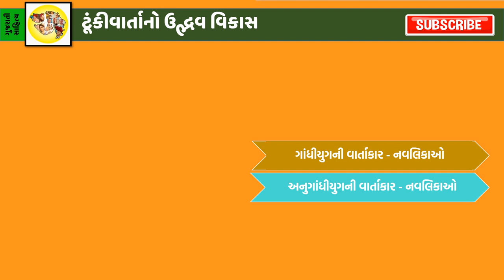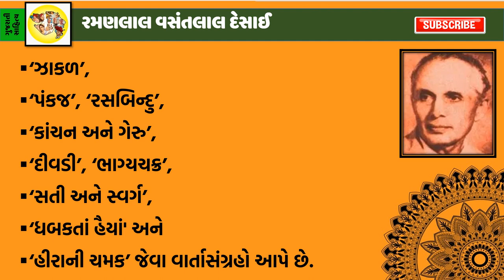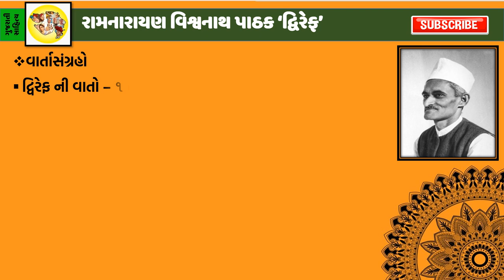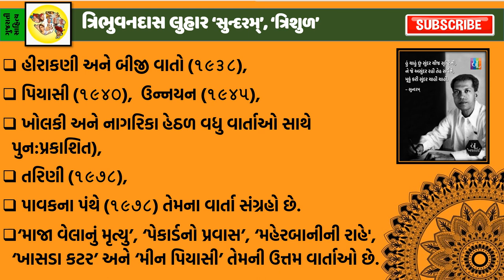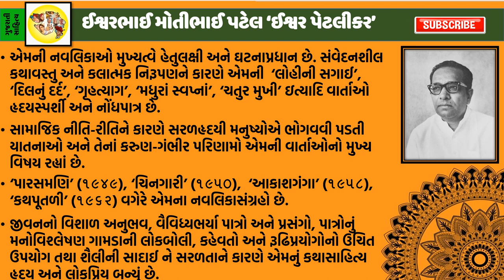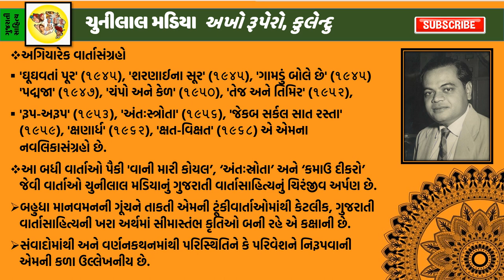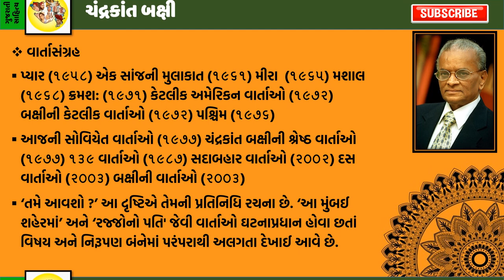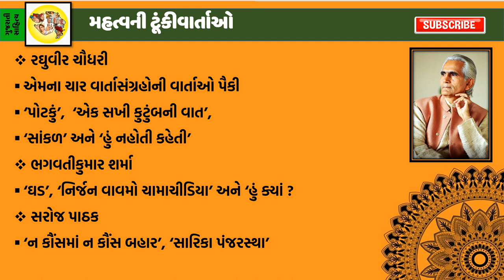Gujarati Navlika Tunki Varta Udbhav ane Vikas vyakhya lakshano Aadhunik Tunkivartakar Navlikakar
Gujarati Navlika Tunki Varta Udbhav ane Vikas vyakhya lakshano Aadhunik Tunkivartakar Navlikakar @GUJARATISAHITYA  GPSC UPSC FYBA SYBA TYBA SEMESTER 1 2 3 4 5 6 MA PART 1 2
GUJARATI SAHITYA CHANNEL PRESENTED BY:
1 GUJARATI SAHITYA
2 GUJARATI SAHITYAKAR KAVI NAME NAM UPNAM (TAKHALLUS) JIVAN ANE KAVAN, LEKHAK PHOTO AND VEDEO
3 GUJARATI VYAKARAN (GUJARATI GRAMMAR LEARN) : CHHAND, SANDHI, SAMAS, ALPHABET
4 SYLLABUS : B.A. (BACHELOR OF ARTS) & M.A. (Master of Arts), STD 9, STD 10 (SSC) STD 11, STD 12 (HSC)
5 COMPETITIVE EXAM SYLLABUS LIKE : GSET, UGC NET EXAM, PSI, HTAT, TAT,  TET,  GPSC, UPSC, Bank, PO
6 GUJARATI MCQ QUESTION ANSWER
7 KRUTI PARICHAY (BOOK REVIEW)
8  KAVITA (POEM), GHAZAL & GAZALKAR AND PATH  (LESSON)
9 GUJARATI SAHITYA SWARUP : NIBANDH, KAVITA NAVALKATHA NAVLIKA (TUNKI VARTA) NATAK PADHYAVARATA ATMA JIVANCHARITRA EKANKI URMIKAVYA SONET KHANDKAVYA FAGU RAS RASO PAD
10 HISTORY OF GUJARATI SAHITYA (GUJARATI SAHITYA NO ITIHAS) : MADHYAKALIN, ARVACHIN ADHUNIK
11 G. K. IN GUJARATI & SUVICHAR
13 AWORD (PARITOSHIK)
14 SAMAYIKO (MAGAZINE) SANSTHAO
Dr. S. G. BHATT - FOUNDER OF GUJARATI SAHITYA